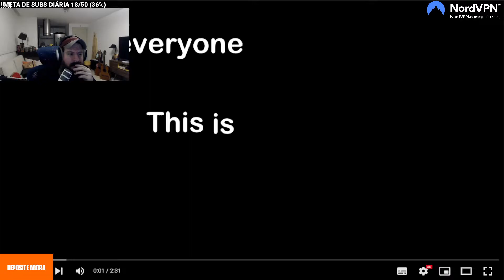EU NÃO SABIA QUE PLANTA TINHA BUNDA